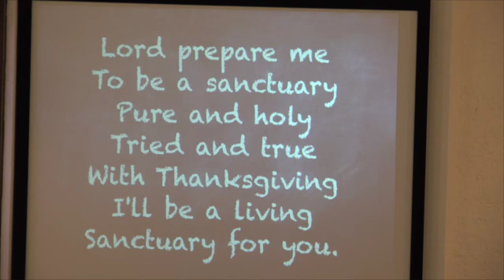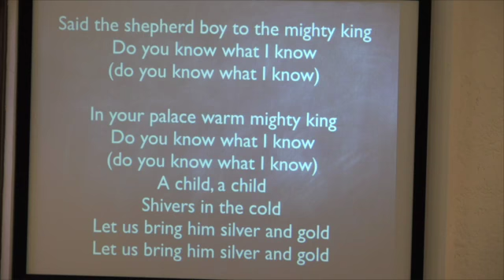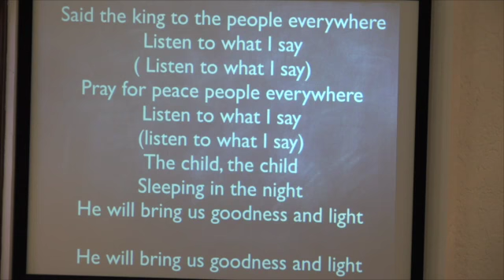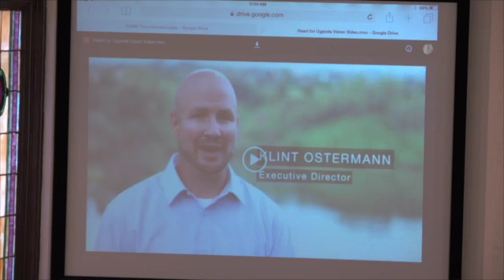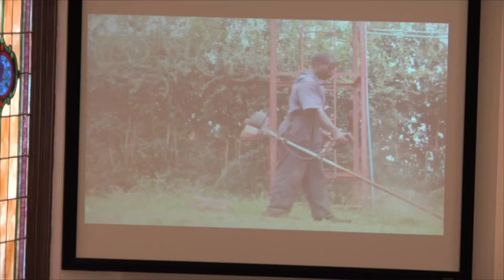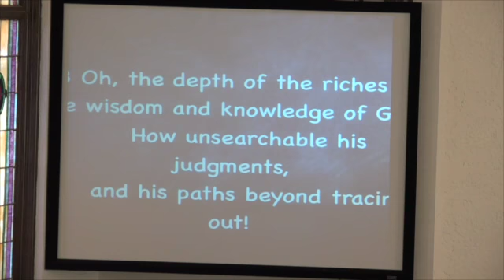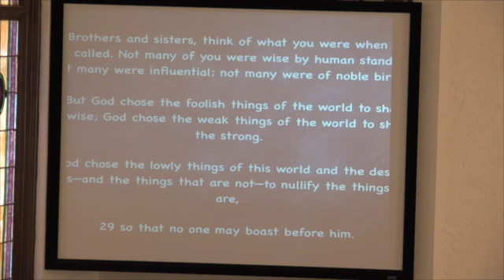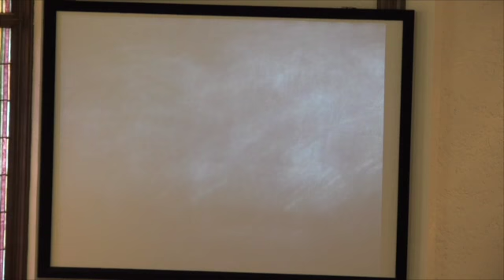The Miracle of the Method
Advent sermon 3 The Miracle of the Method